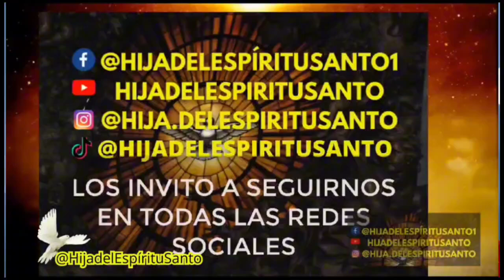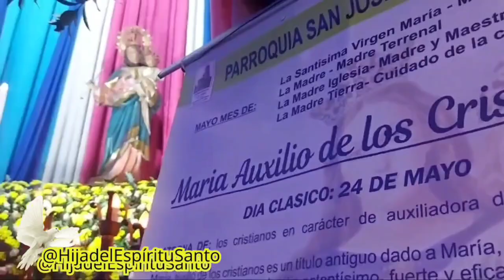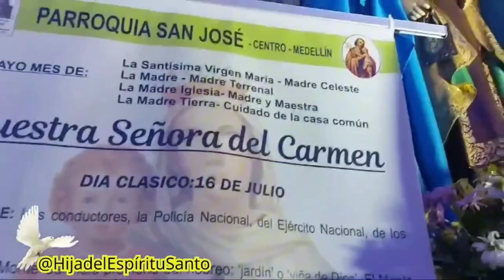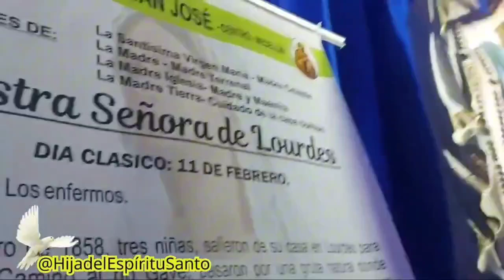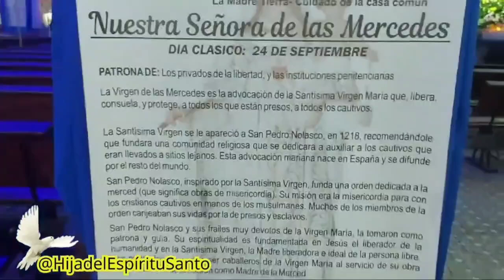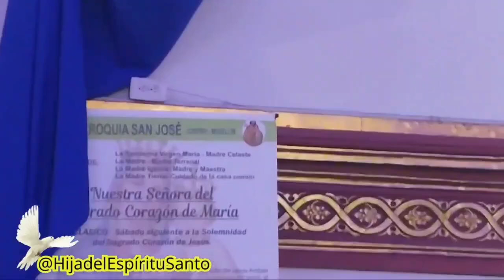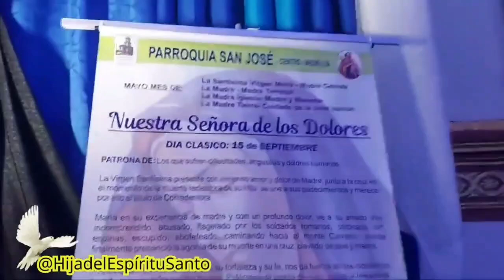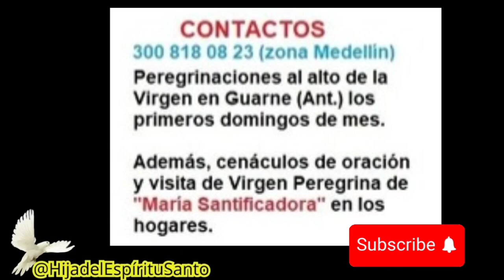Día 22🌹 Consagración al inmaculado corazón de María 🌹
Nuestra Madre Celestial a través de los videntes de Medjugorje, elaboró este plan de preparación de 33 días, (33 es el número de años de la vida de Jesús, su Hijo amado). Esta consagración, es una preparación al Triunfo de su Inmaculado Corazón.

 PREPARACIÓN PARA LA CONSAGRACIÓN AL INMACULADO CORAZÓN DE MARÍA-